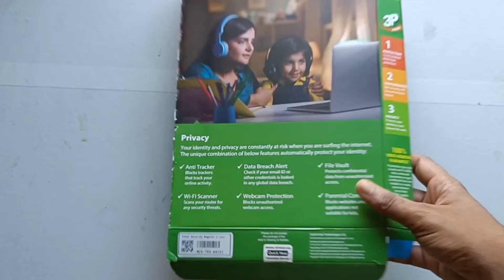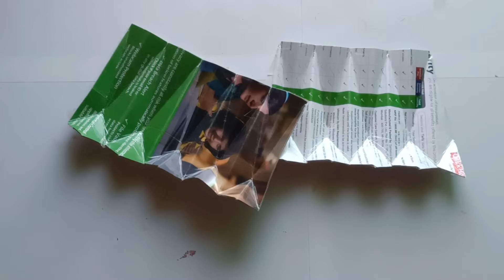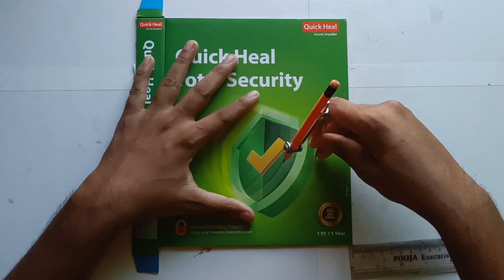Easy cement pottery making || cement flower vase - Tree planter making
Beautiful Cement pottery making - Look like ceramic vase making at home, Paper flower vase making, Pottery making. Cement flower vase.

# Materials :--
1. White Cement
2. Acrylic color
3. Clear varnish
4.Pastuboard

wall hanging
Easy Flower vase making at home
Room decorating
Best out of waste
Room decor